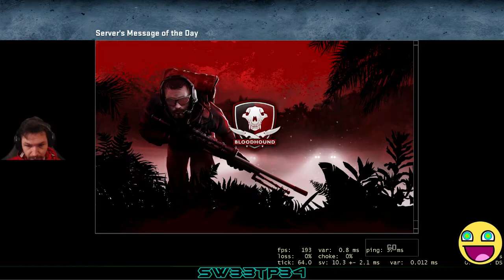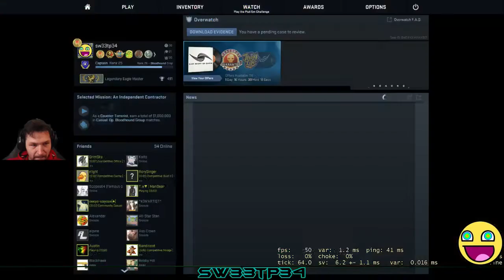Million Dollar Mission - CT- Cas OP Bloodhound 8